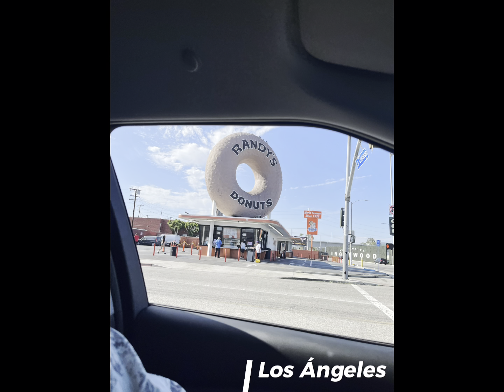Patty & Javier's travel vlog Ep.1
From LA to San Francisco
08/2023